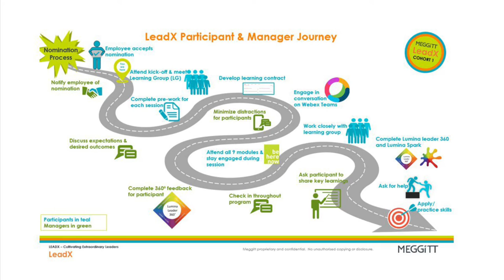Meggitt LeadX - Manager’s Role